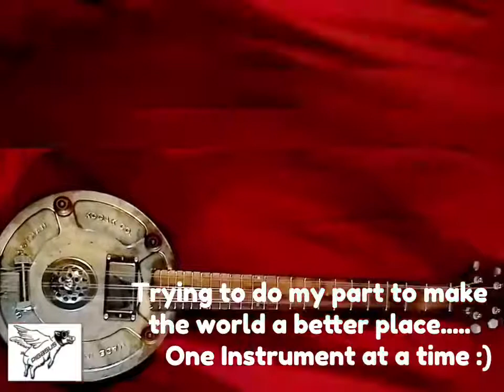Pigasus Instruments Promo Video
G.W. liked his Pigasus guitar so much he made a promo video for me. Great work, thanks man!